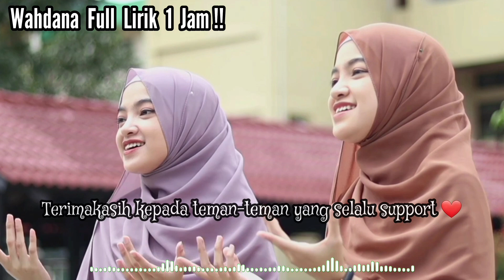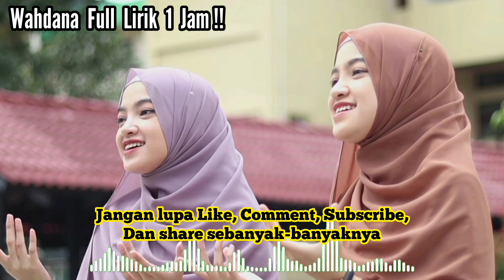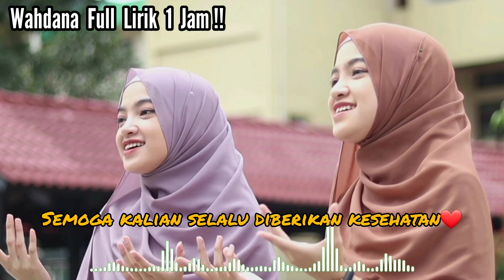WAHDANA FULL 1 JAM Lirik Cover By RENA RENI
Alhamdulillah video kami telah tayang. Semoga video ini bermanfaat.